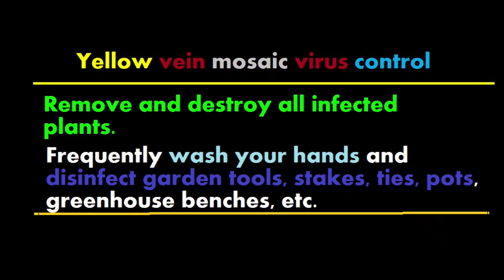ചെടികൾ മഞ്ഞിക്കുമ്പോൾ ഓർക്കുക ? മഞ്ഞ വെയിൻ മൊസൈക്ക് വൈറസ് ചെടികളിൽ ? Yellow vein mosaic virus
Vein-Clearing/Yellow Vein Mosaic :Bhendi yellow vein mosaic virus
Yellowing of the entire network of veins in the leaf blade is the characteristic symptom.
In severe infections the younger leaves turn yellow, become reduced in size and the plant is highly stunted.
The veins of the leaves will be cleared by the virus and intervenal area becomes completely yellow or white.
In a field, most of the plants may be diseased and the infection may start at any stage of plant growth.
Infection restricts flowering and fruits, if formed, may be smaller and harder.
The affected plants produce fruits with yellow or white colour and they are not fit for marketing.
The virus is spread by whitefly.
By selecting varieties resistant to yellow vein mosaic like Parbhani Kranti, Arka Abhay, Arka Anamika, and Varsha Uphar, the incidence of the disease can be minimised.
The virus is transmitted by the whitely (Bemisia tabaci,.
Parbhani Kranti, Janardhan, Haritha, Arka Anamika and Arka Abhay can tolerate yellow vein mosaic.
For sowing during the summer season, when the whitefly activity is high, the susceptible varieties should be avoided.
Spraying monocrotophos 1.5 ml/litre of water can restrict the disease spread.
It can be controlled by application of Chlorpyriphos 2.5 ml + neem oil 2 ml lit of water.